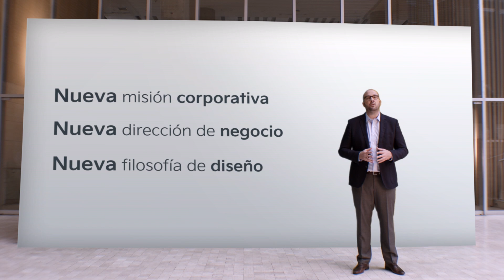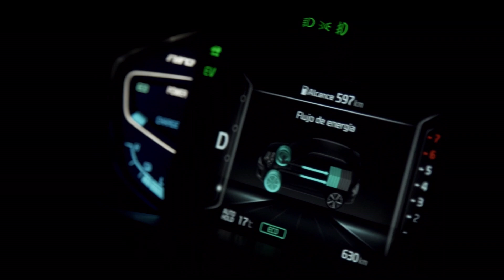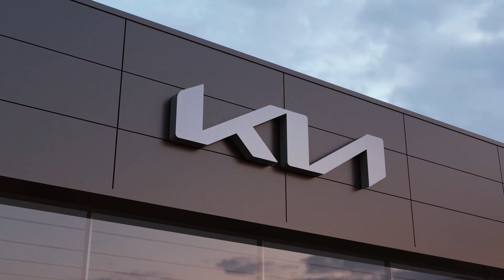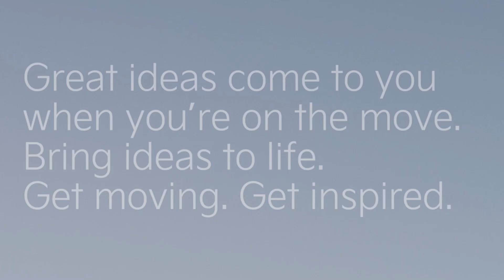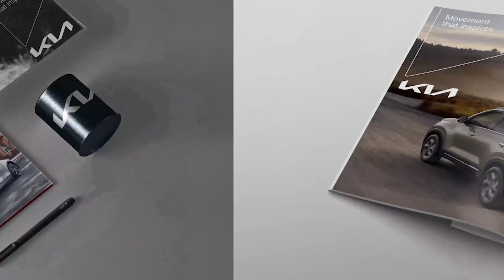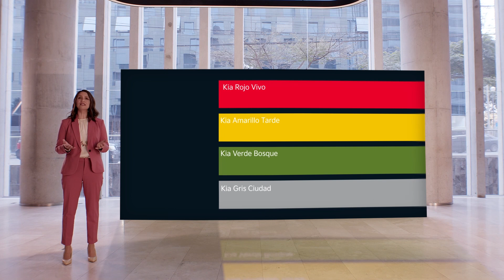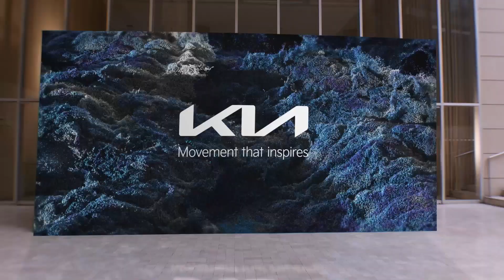Descubre el Nuevo Kia | Kia Perú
Tú también sé parte del movimiento que inspira nuevas ideas. Conoce más en este inspirador video.